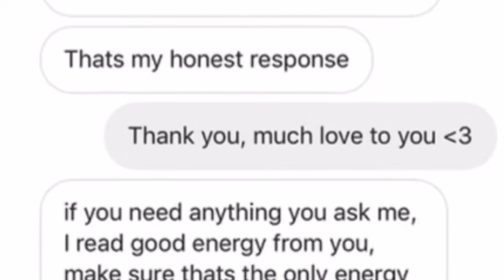rip x and juice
2 years since x died.